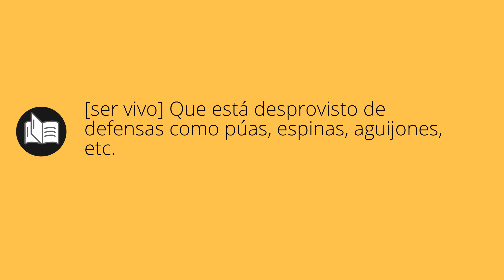Que significa INERMES • inermes SIGNIFICADO • inermes DEFINICIÓN • Que es INERMES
Que significa inermes en español. Cual es el significado y definicion de inermes. que es inermes. inermes definiicon en español. Todos los significados y definiciones del diccionario español.

Diccionario de la RAE (Kindle):
Diccionario de la RAE (Tapa dura):
Diccionario de primaria VOX:
Diccionario Esencial de la Lengua Española:
Diccionario Cambridge Español - Inglés: